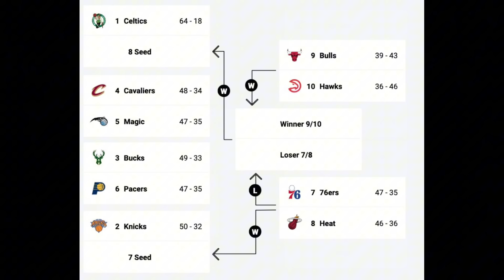平均年龄23岁，新贵雷霆成季后赛西区一号种子！Chet本赛季全勤？斑马Wemby现象级新秀赛季正式结束！